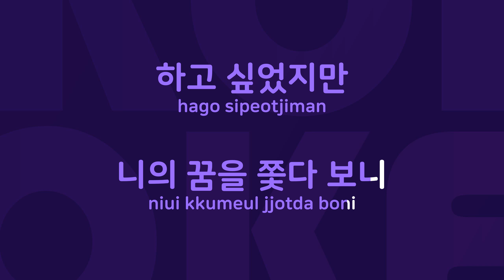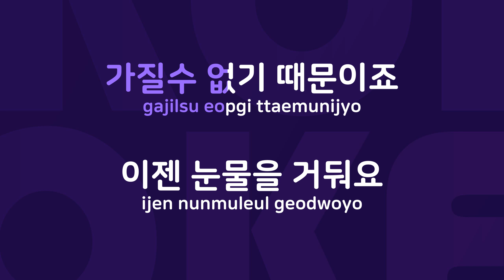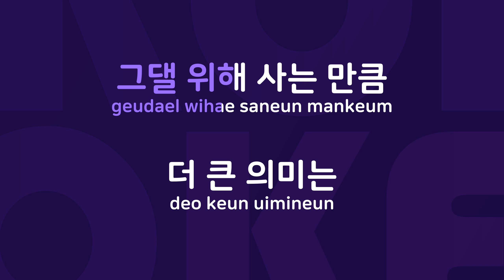내마음속의 그대 : Originally Performed By 인투유 Karaoke Verison